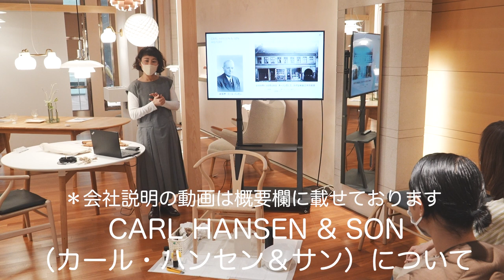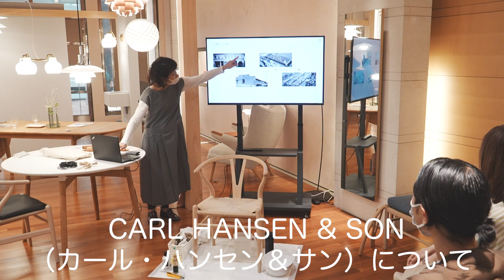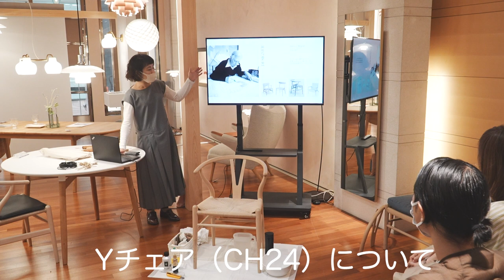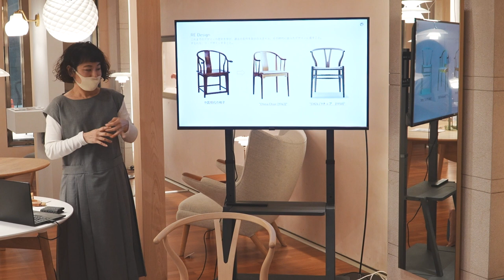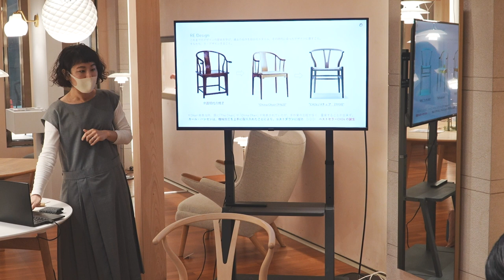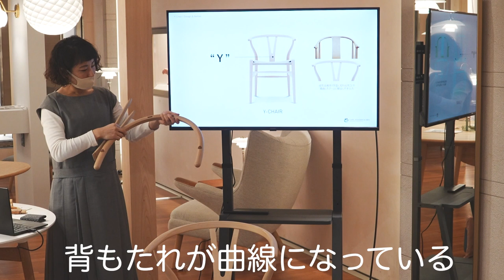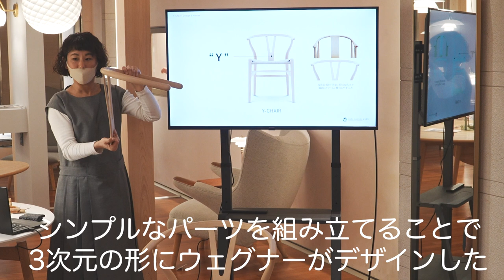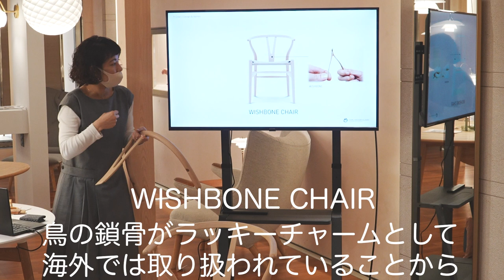CARL HANSEN & SONの歴史とYチェアができるまで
岡山天満屋 プレミアム リビング ギャラリーで開催されました、
CARL HANSEN & SONの会社の歴史とYチェアができるまでの講習会です
カール・ハンセン＆サンジャパンの今村さんに教えていただきました。

デザイン会社であるカール・ハンセン＆サンは、デンマークで3世代にわたる家族経営企業です。1908年にカール・ハンセンによって創業され、1934年に息子のホルガー・ハンセンが事業を継承した後、孫の代にあたるヨルゲン・ゲルナーとクヌッド・エリック・ハンセンが経営に携わってきました。しかし、ホルガーの妻であるエラ・ハンセンが20年間にわたって経営していたことは、あまり知られていません。このムービーでは、現CEOクヌッド・エリック・ハンセンがファミリーストーリーを語り、父親が他界した後、会社の継続に多くのエネルギーを注いだ母エラへの敬意も表現されています。

・動画は下のリンクからご覧ください

CARL HANSEN & SON ダイニングセットキャンペーン2022

【Yチェア】CH24ウェグナーバースデー記念モデル2022予約のご案内

【CARL HANSEN & SON 展示アイテムのご紹介】岡山 Tenmaya Premium Living Gallery By CONNECT